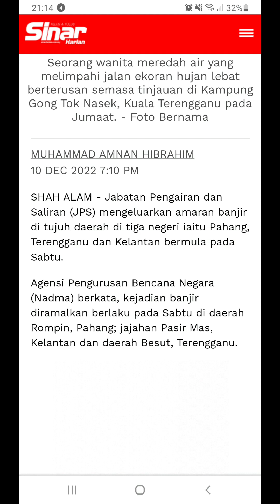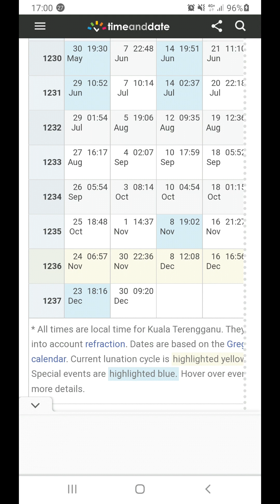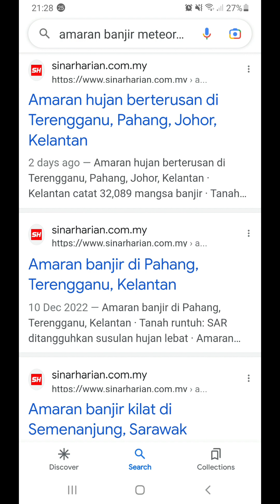AMARAN BANJIR besar Terengganu 10 DISEMBER 2020